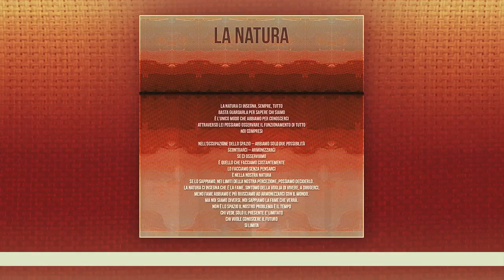la natura - un po' polare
La natura ci insegna, sempre, tutto
Basta guardarla per sapere chi siamo
È l’unico modo che abbiamo per conoscerci
Attraverso lei possiamo osservare il funzionamento di tutto
Noi compresi
Nell’occupazione dello spazio – abbiamo solo due possibilità
SCONTRARCI – ARMONIZZARCI
Se ci osserviamo
È quello che facciamo costantemente
Lo facciamo senza pensarci
È nella nostra natura
Se lo sappiamo, nei limiti della nostra percezione, possiamo deciderlo.
La natura ci insegna che è la fame, sintomo della voglia di vivere, a dirigerci,
meno fame abbiamo e più riusciamo ad armonizzarci con il mondo.
Ma noi siamo diversi, noi sappiamo la fame che verrà.
Non è lo spazio il nostro problema è il tempo
CHI VEDE SOLO IL PRESENTE E’ LIMITATO
CHI VUOLE CONOSCERE IL FUTURO
SI LIMITA